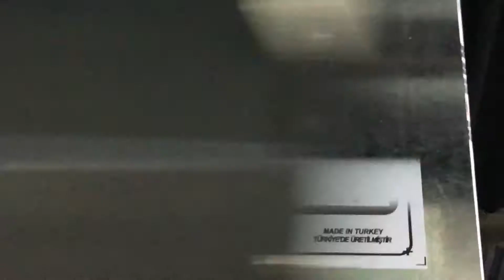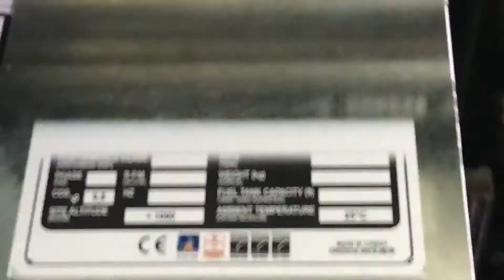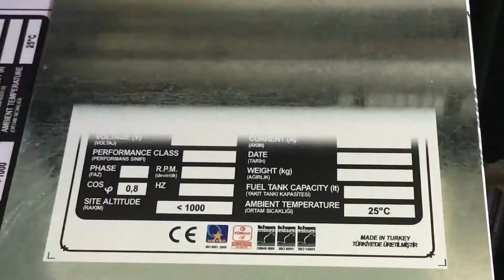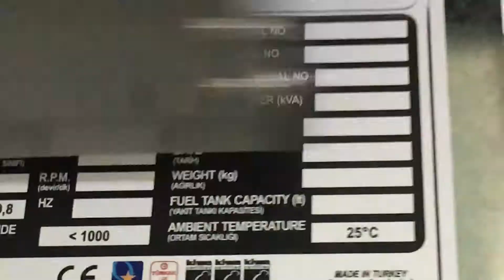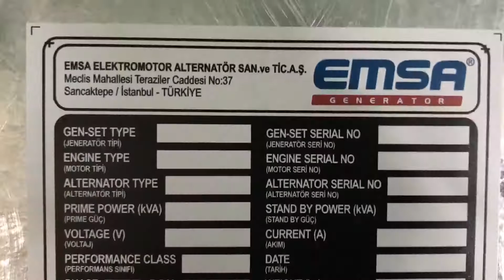EEC UV printer for metal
Office Address: Room 2105, Block A, Bai Ruida Building, New World Industrial Park, Bantian Street, Longgang District, Shenzhen,China
Factory address: Room 101 Building A, Shinan Road Qiaonan Street Panyu District，Guangzhou, China